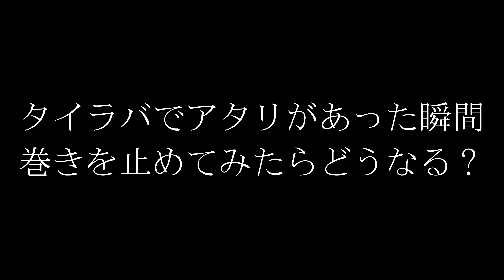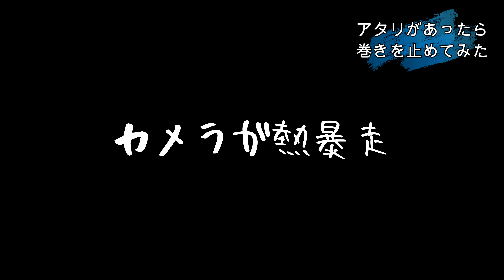異変が起こった？アタリがあったら巻きを止めてみるとどうなるのか。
今回はタイラバの釣り方検証です。
タイラバのセオリーは「アタリがあったら巻き続ける」ですが、あえてアタリがあった際に巻きを止めてみました。
そうするとどうなるのか？
ぜひご覧ください！